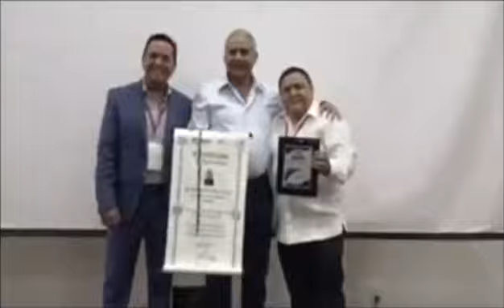Reconocen federaciones estatales de Tae Kwon Do de todo el país trabajo de prevención de la FGE